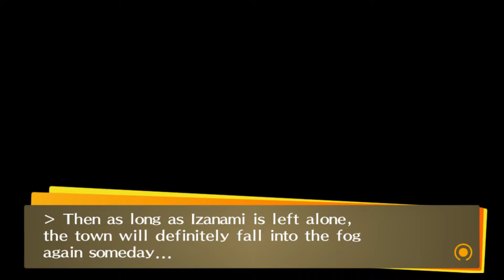Persona 4 Golden NG+ #116: The Big Reveal and a Final Trip into the TV (No Commentary)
Little did we know that Teddie is actually Ryuji's Persona.

Dates: 3/20